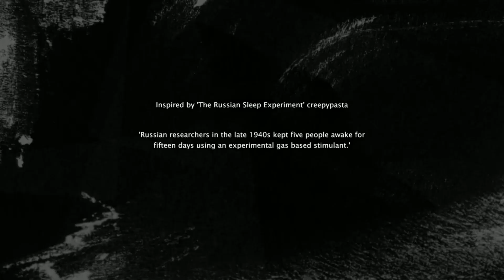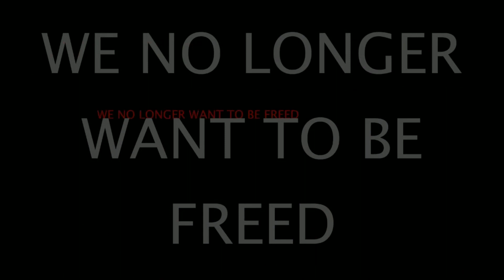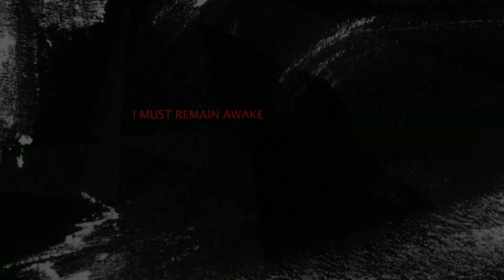SO DISTURBING!! INSOMNIS EXPERIMENT CREEPYPASTA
Find this game for free on Itch.io